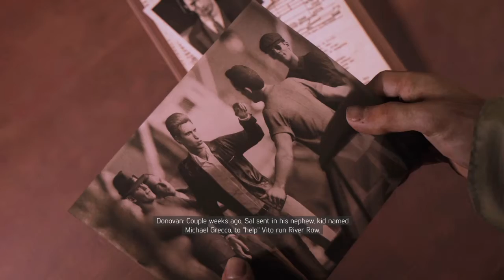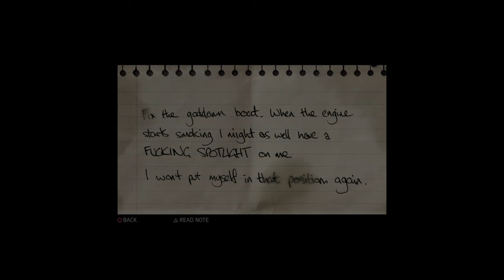Mafia 3 part 7 The Ultimate Reinforcement